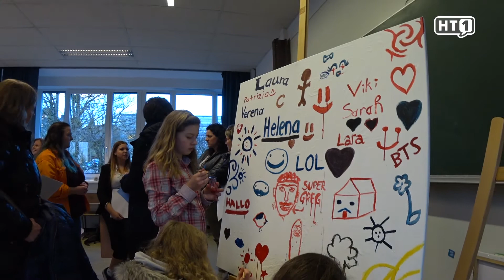BORG Grieskirchen: Tag der offenen Tür 2018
Grieskirchen: Am Tag der offenen Tür im BORG Grieskirchen wuselte es wieder so richtig von interessierten Kindern in den Schulgängen. Denn genauso vielseitig wie die sprachliche Ausbildung, gestalten sich hier nämlich auch die Ausbildungszweige Naturwissenschaften, Instrumentalmusik, Schwerpunkt Musik und Schwerpunkt Zeichnen. Und „Learning by doing“ steht hier überall ganz oben auf der Liste.

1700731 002  FB Tag der offenen Tür 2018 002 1